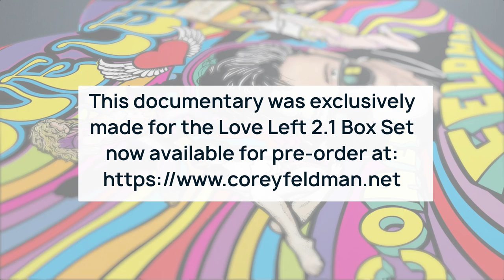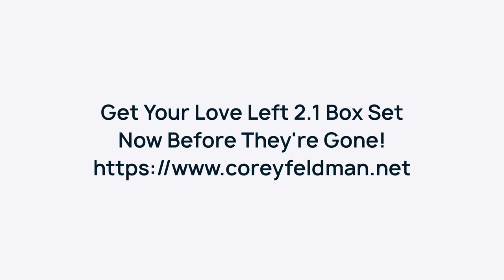LOVE LEFT 2.1 BOX SET+ MAN BEHIND THE LOVE DOCUMENTARY EPK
EXCLUSIVELY ON SALE RIGHT NOW @ Get a 1st Glance at the Brand New 6 disc set, featuring Corey’s 1st New Full length Studio Album in 6 Years titled “LOVE Left 2: Arm Me With Love” & brand new Music documentary “Corey Feldman (Artist) : The Man Behind The Love” Directed by Jake Perry